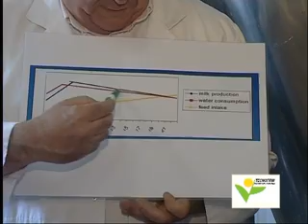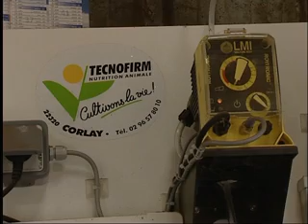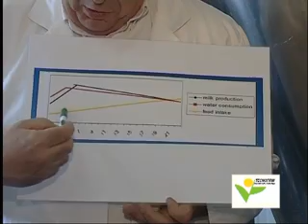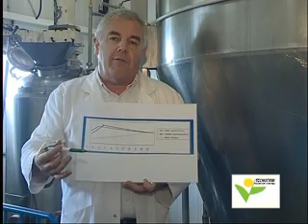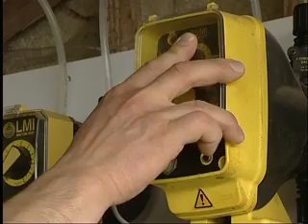le minéral liquide de TECNOFIRM